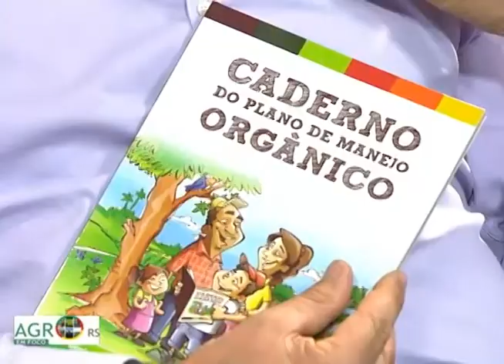AGRO RS EM FOCO - Bem-Estar Animal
Nesta edição do Agro RS Em Foco, dois convidados falam sobre o bem-estar animal e quais são as práticas que estão mudando. São eles: José Cleber Dias de Souza, auditor fiscal agropecuário federal; e Jaime Ries, zootecnista da Emater-RS.